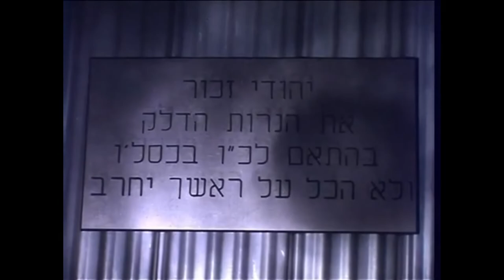Biker Boys - Greentec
"Hawa", "Einstein", "Big Mouth", and "Tiny" are part of the neighborhood bicycle gang that just always manages to be around when trouble needs to be averted. When help is needed, nothing can get in their way. Following a mysterious map, this lovable group of boys must solve challenging riddles to reach a long lost buried treasure. What they don't know is that they will also have to face off against a pair of bumbling terrorists who don't want anyone ruining their sinister plans.
Cohen and a half brothers once again delivers a hilarious quality action film.